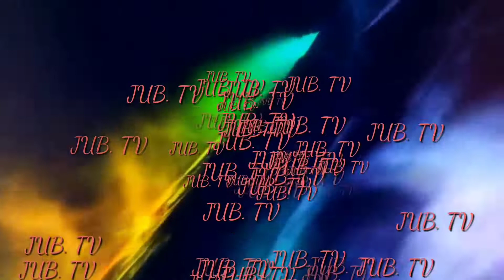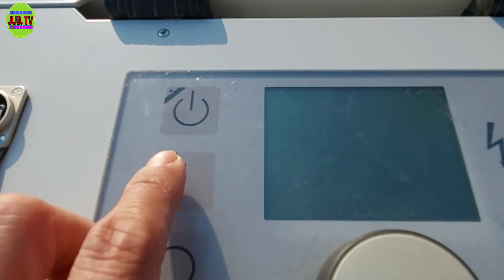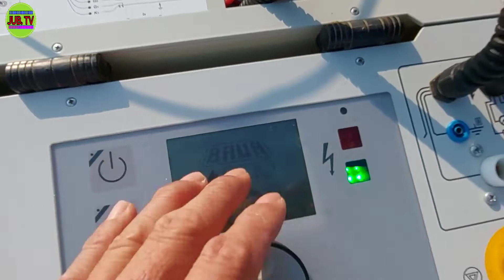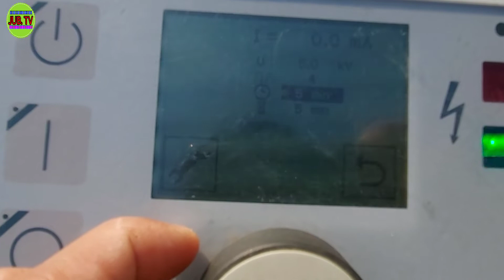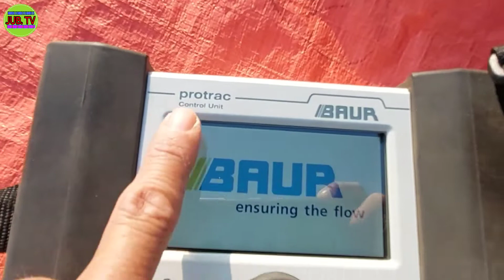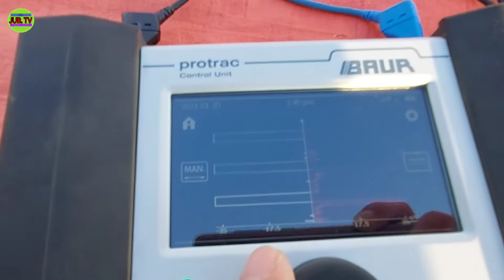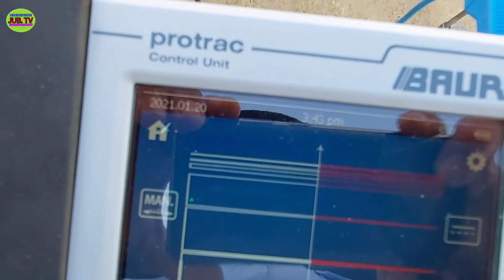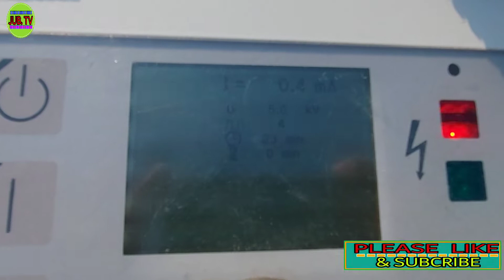HOW TO USE SHERLA EQUIPTMENT TO PINPOINT THE FAULT OF UNDERGROUND CABLE / TAGALOG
FAST AND PRECISE CABLE FAULT PIN-POINTING

The BAUR Protrac pin-pointing system is used for the precise pin-pointing of cable and cable sheath faults. Combining acoustic and electromagnetic fault pin-pointing with sheath fault location in one system, it is ideal for universal application.

Protrac Features

Different sets available for:

Acoustic and electromagnetic pin-pointing of cable faults

Pin-pointing of cable sheath faults and faults due to earth contact using the step voltage method

Unique operating convenience thanks to wireless Bluetooth connections

Precise 3D user guidance to the fault

Real-time fault calculation and display of the fault distance

Excellent acoustic quality and range

Adaptive two-stage ambient noise suppression

Can also be used without headphones with the integrated loudspeaker in the control unit